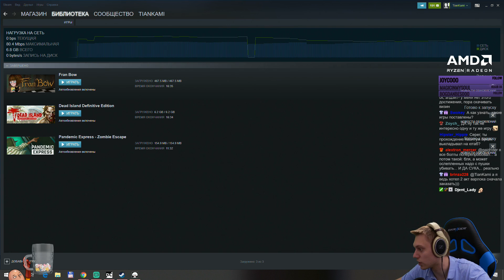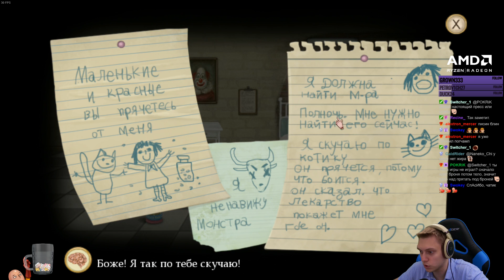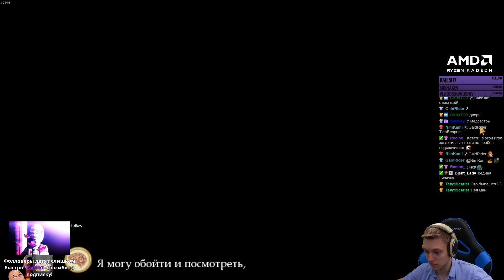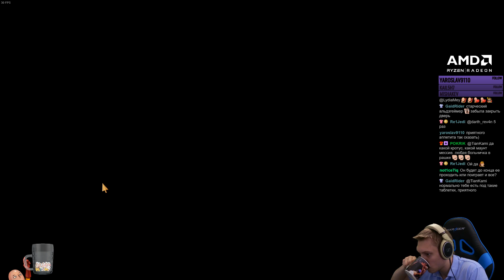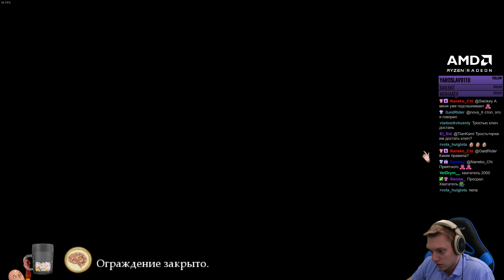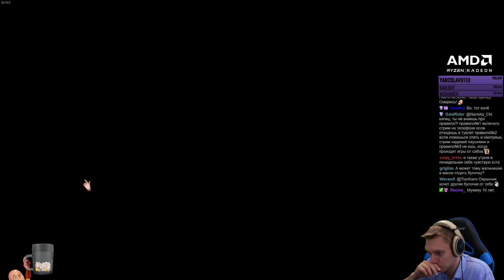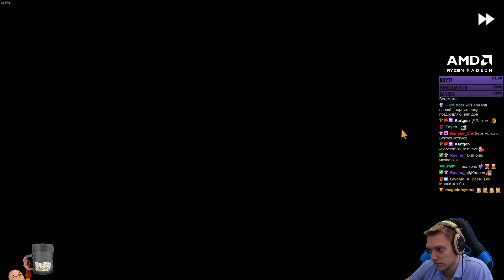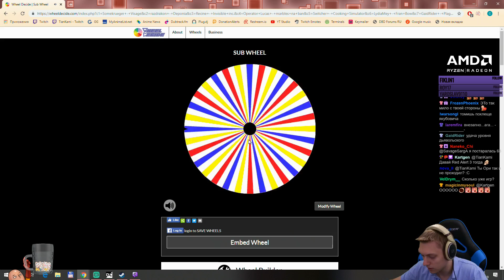Fran Bow - Безумие в психбольнице. Акт 1. #1